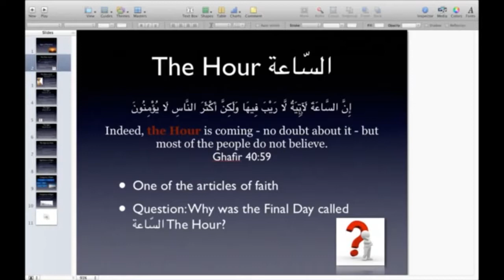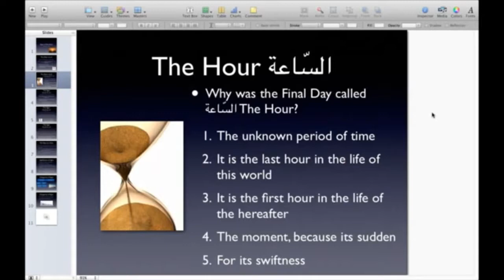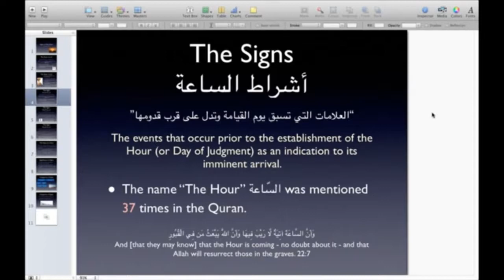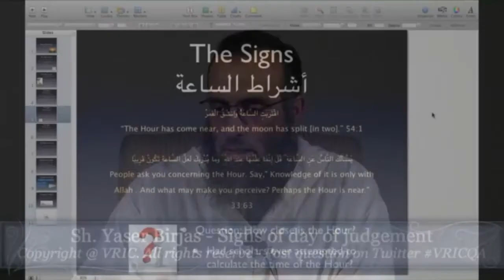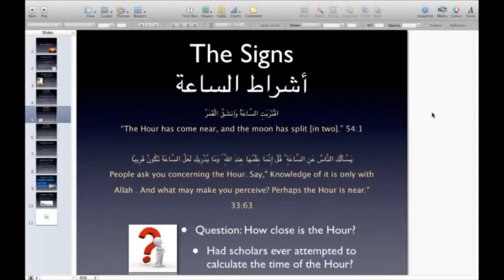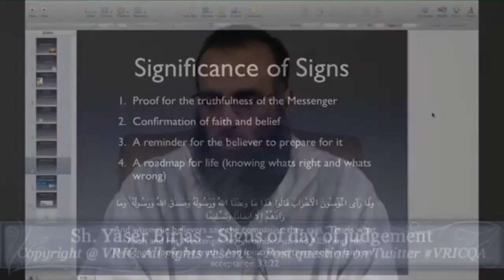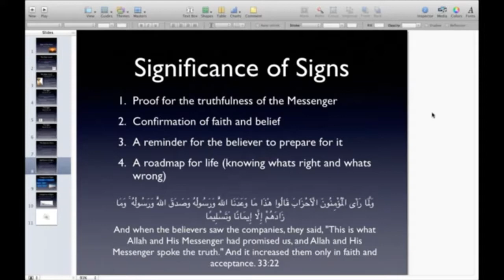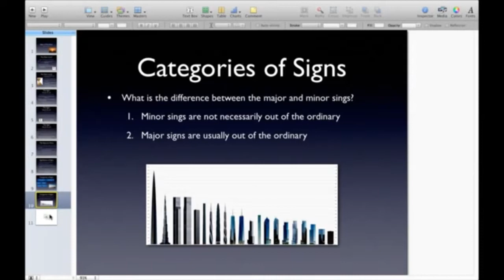Signs of Day of Judgement (Part 2) by Shaykh Yaser Birjas